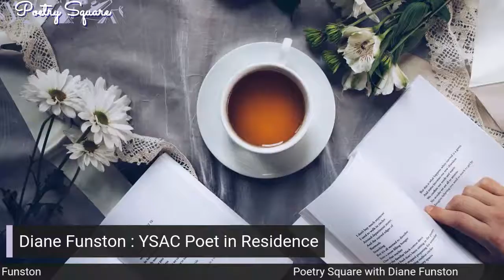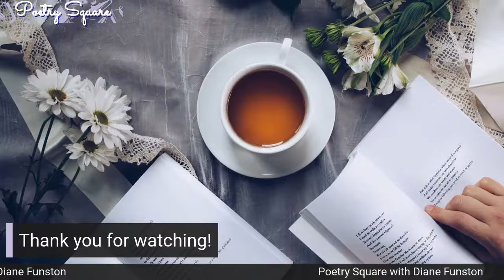Poetry Square with Diane Funston